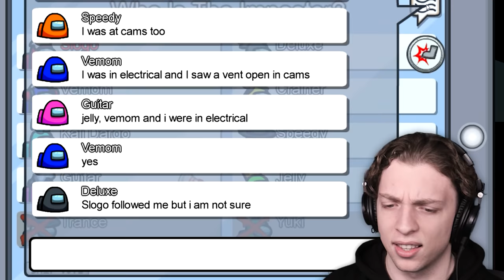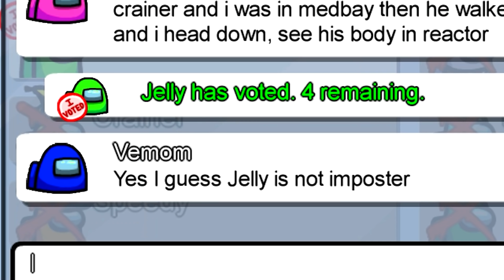Among Us With NEW SNIPER ROLE!